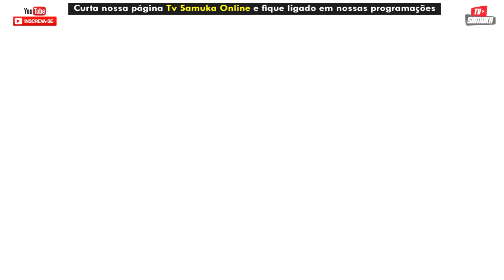Juntos, saqueando o inferno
► Samuka Vídeos Produtora®
Filmagem | Fotografia | Edição | Divulgação
►  Filmagem Assembléia de Deus Efatah, São Paulo | Por Samuka Vídeos